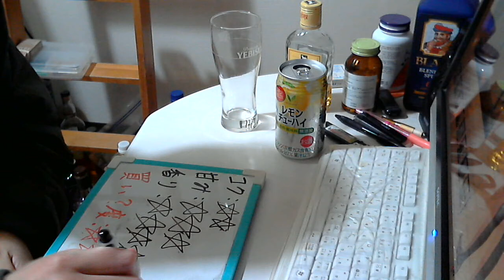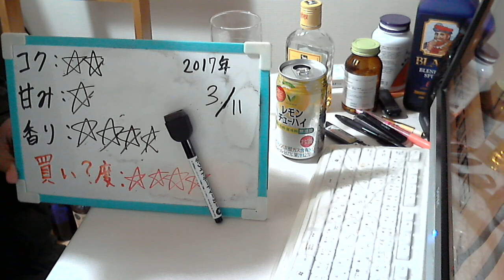酒好きな元新潟人の飲酒動画 part1268 バリュープラス レモンチューハイ 【チューハイ】